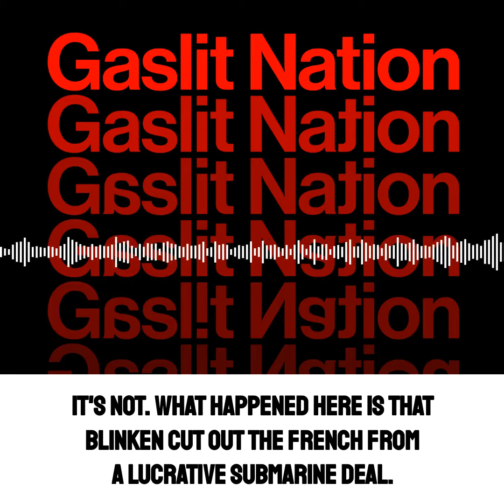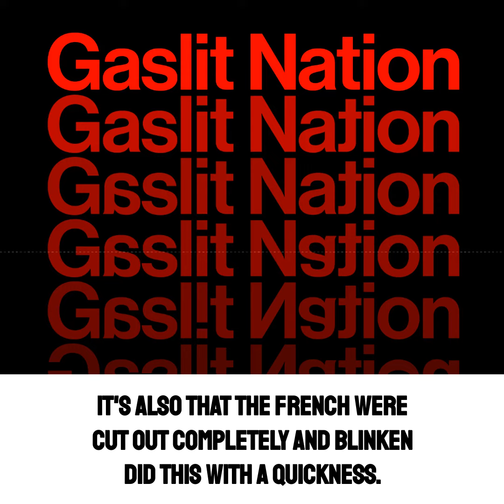Gaslit Nation // Andrea Chalupa: We Have a Lobbyist for a Secretary of State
Parliamentarian Fu*kadelic
22 September 2021

.@AndreaChalupa: “We have a lobbyist for a secretary of state.”